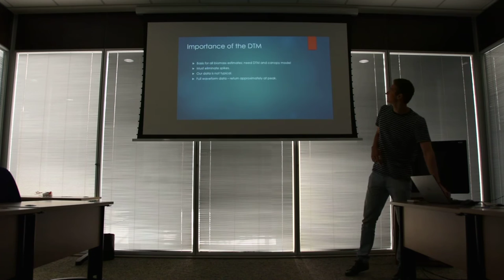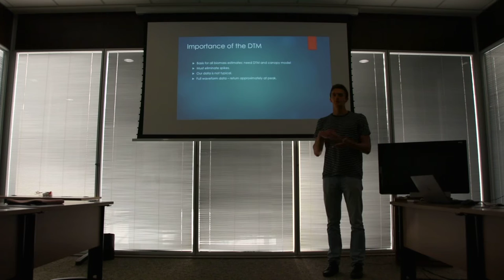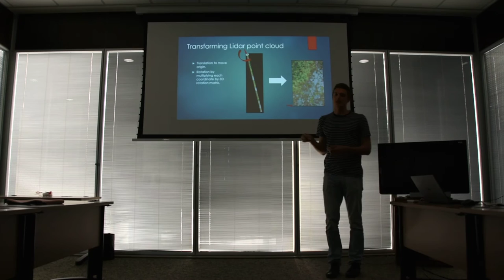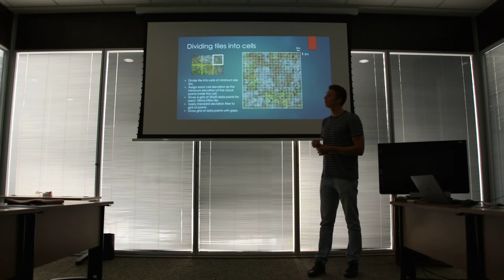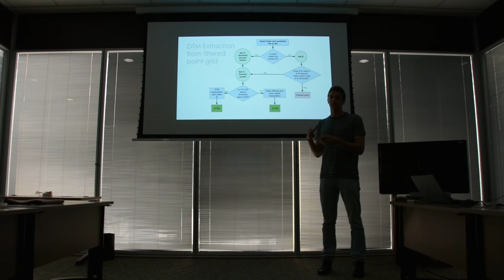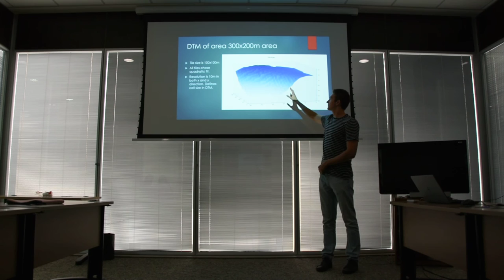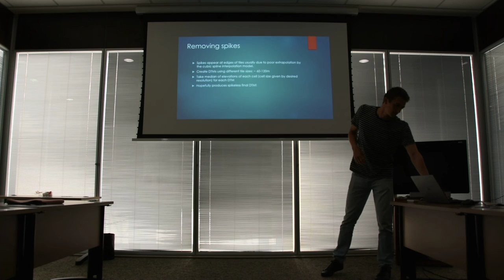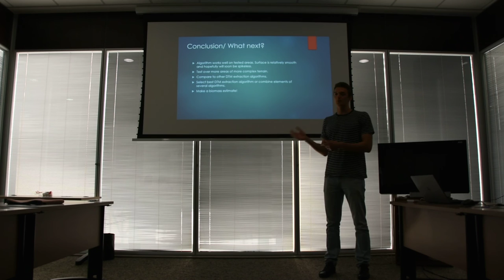Digital Terrain Model (DTM) Extraction from LiDAR Point Clouds in Densely Forested Areas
In this presentation, Mr Joe Ortiz describes how he implemented and tested a Python script to calculate a DTM based on papers:

Adaptive algorithm for large scale dtm interpolation from lidar data for forestry applications in steep forested terrain, Almasi S. Maguya, Virpi Junttila, Tuomo Kauranne

Algorithm for Extracting Digital Terrain Models under Forest Canopy from Airborne LiDAR Data, Almasi S. Maguya, Virpi Junttila, Tuomo Kauranne